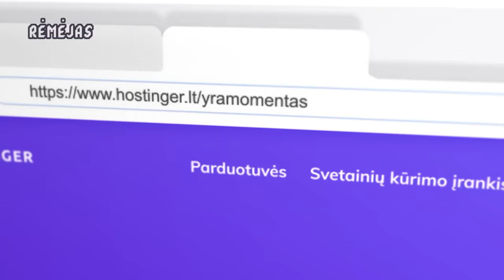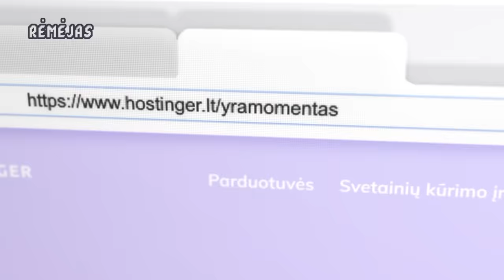"Nesiaukite live" - Mantas Katleris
"NESIAUKITE LIVE" - MINDAUGAS STASIULIS + SISTERS ON WIRE KONCERTAS DU UŽ VIENO KAINĄ!!! RUGPJŪČIO 26 D. ŽALGIRIO ARENOS PAKRANTĖJE. BILIETAI
Jei paspausite ant žemiau esančios nuorodos būsite 28661 (dvim aštuoni tūkstančiai šeši šimtai šem pirmas) subscriberis
Matėm vasaros web hostingo pasūlymą? Yup, tą su nemokamu domenu

Stilingi, patogūs ir žinoma kokybiški. Duosim sekantį kartą patiems pasėdėti. Apsilankykite
Leidės ir Jų Džentelmenai, o čia band'as, kuris rūpinosi muzikinės pertraukos energija - tikri Serai, The Syres. Jūs viską patys pamatysite, bet buvo labai stipru. Jei kada norėtumete, kad jie pasirodytų ir ant Jūsų scenos, tai prašome visa info šiek tiek žemiau

Kontribyšnikai ne tik laidą mato anksčiau ir be karpymų, bet dar ir kiekvienas gauna po minimum 5 extra seksualumo taškus. Junkis!

Įspėjimas tėvams - necezūrinis turinys.